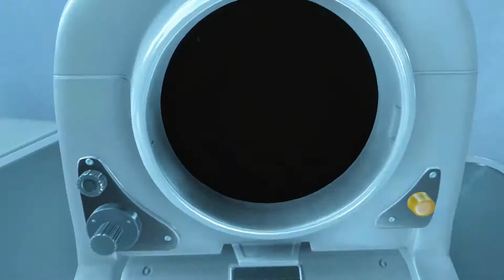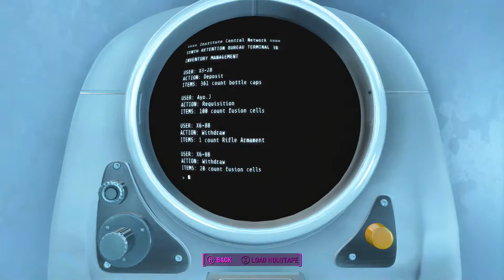Don Plays Fallout 4 Part 53 Institute FEV Lab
Looks like they were experimenting on PEOPLE!!!...meh.